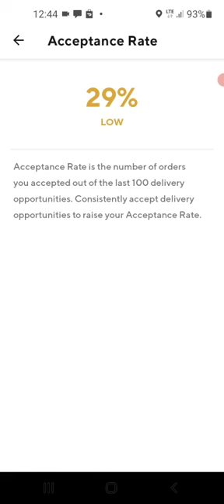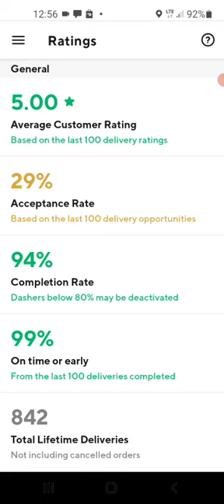MY DOORDASH AND UBER RANT - DELIVERY AND RIDSHARE DRIVERS DESERVE MORE THAN THERE GETTING!